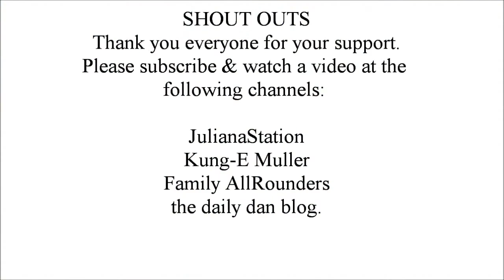How to cook CHICK PEAS & MUSHROOMS CURRY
– Healing in the Name of Jesus Christ
- Benny Hinn - New York. NY - 2017
-Dina Radica Films Algorithmic Boost Request 3000000 YouTube Boost Request
- CORN BEEF AND SPAGHETTI DELIGHT
- Guyana's Best Chicken Curry Part 1.
- MY BAKE A WISH CAKE by Dina Radica
- Chicken Livers and Mushrooms Curry by Dina Radica
- New York City Gardening by Dina Radica
- Guyana - Part 3 (63 Beach)
- Guyana - Part 2 (Parika market and stelling)
- Guyana to Brazil Road Trip Part 3
- USA Tampa Bay - looking for Dolphins